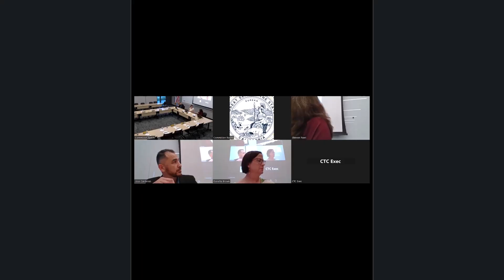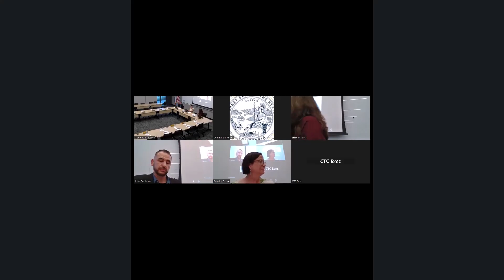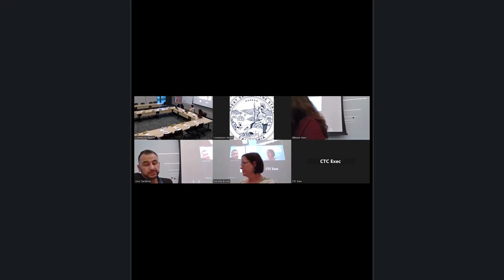August 28, 2024 Commission Meeting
00:16 1A: Interview and Recommendations for the Public Member Position on the Committee of Credentials